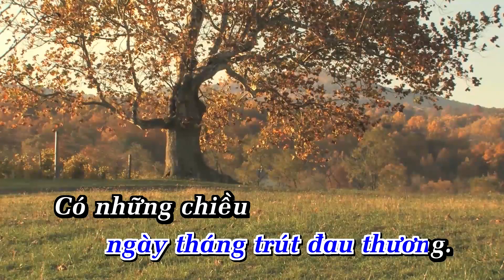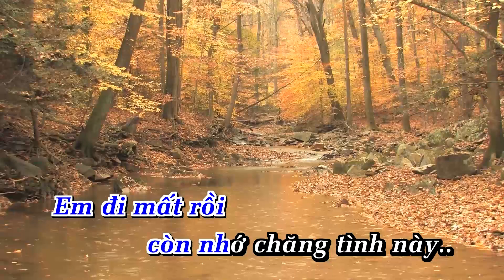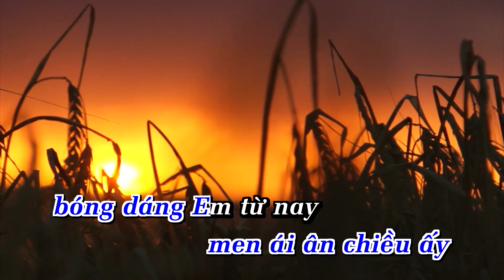Karaoke Thành Phố Mưa Bay - Tone Nam Nhạc Sống | KARAOKE ANA | Showbiz - Phối Mới 2024 Dễ Hát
LỜI BÀI HÁT  : Karaoke Thành Phố Mưa Bay - Tone Nam Nhạc Sống | KARAOKE ANA | Showbiz - Phối Mới 2024 Dễ Hát

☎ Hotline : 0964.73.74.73